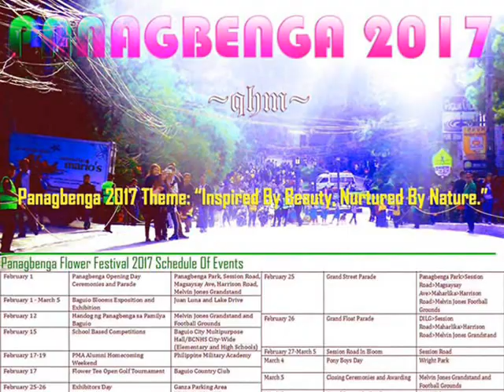Panagbenga 2017 Grand Fireworks Display (22nd Baguio Flower Festival Closing Fireworks Display)